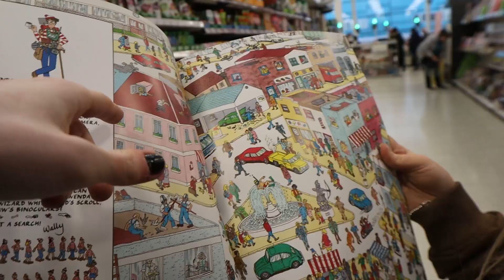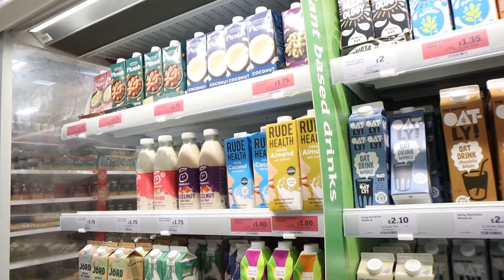embarrassing my sister in public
I spent some time with my sister today as I ran some err ens and embarrassed her in public? I'm not THAT embarrassing!

This video is awesome & similar to Emma Chamberlain vlogs and not like the style of Tom Simons. This is however A REALLY comedic, HILARIOUS vlog. As popular as Mr Beast 100 Days. This vlog was made by Frenzy. I EMBARRASSED my sister in PUBLIC, it was so EMBARRASSING and FUNNY